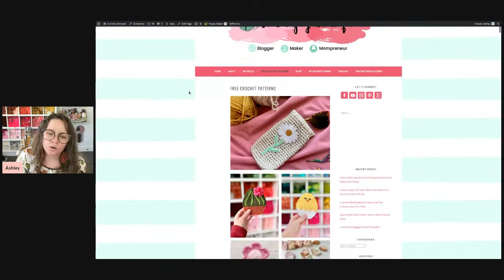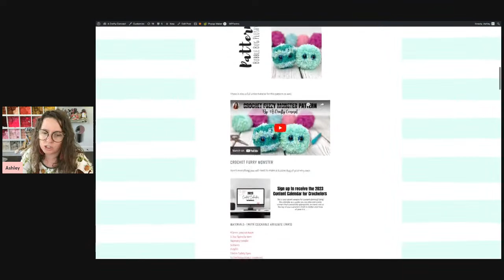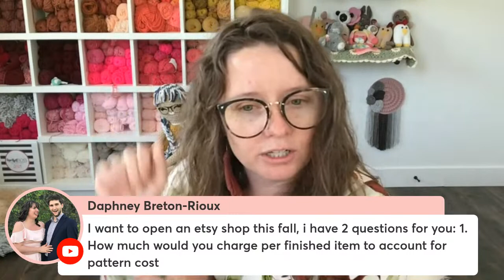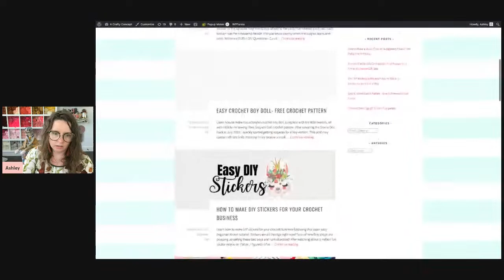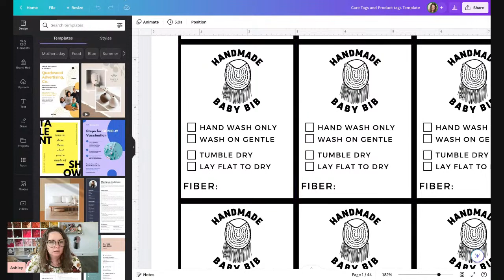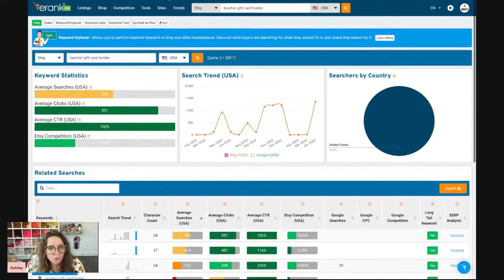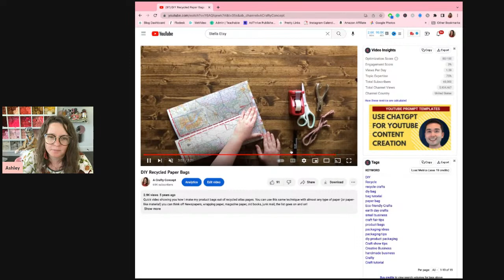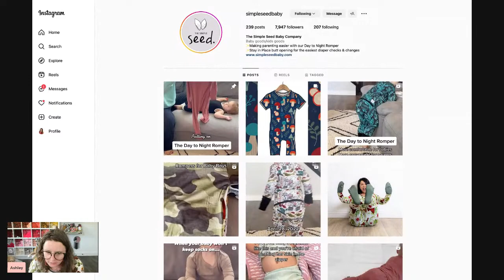Ask Ashley - Episode 19 - Building a Crochet Business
Join me for a 30-minute Q&A session where you can ask me any of the crochet business questions you've had on your mind.

Love my videos? Leave a note with your donation and maybe you'll get a shout-out in my next video!

Chapters
0:00 Welcome
1:02 I did my very first market last Saturday, and it was so much fun! I’m preparing to open my Etsy, but am wondering if establishing my business as an LLC should be done first? (It’s in process)
2:25 After my market I realized there is a category in the $15-20 range I am not getting. Of your patterns, do you have a suggestion that’s cute or practical that takes an hr to an hr and a half to make? 15:50 I want to open an etsy shop this fall, i have 2 questions for you: 1. How much would you charge per finished item to account for pattern cost. 2.would you recommend making a bunch of item before opening and then listing only when things are done or making the items as they are ordered
19:00 hey, your claire beanie is a huge hit for all the people i have made it for...thankyou from Australia
21:50 How do you like to package earrings?
29:37 What is your favorite machine for printing Etsy shipping labels? Or do you just use a printer?
31:22 do you tag wearables with washing instructions?
35:35 How do you keep your etsy keywords organized? Currently I just have them in a notebook but I feel you may have a better system.
47:19 do you sell a template to use to create your own?
51:00 As I’m getting more excited to focus on my ideal audience, is it still ok to share crochet friends’ content on social media-like yours), or does that hurt my business in the long run?
52:19 My 11 yr old sells her crochet at the summer farmer’s market. Is her stuff something I can sell as it’s own category on Etsy or no that’s not ok? I have been telling her I would definitely ask!

☯Join the Ash & Tay Crochet Facebook Group!
- An online community group that encourages self-promotion, encouragement, and support within the maker community!